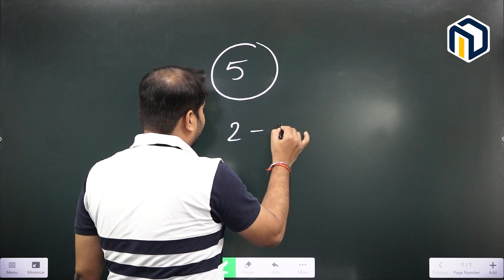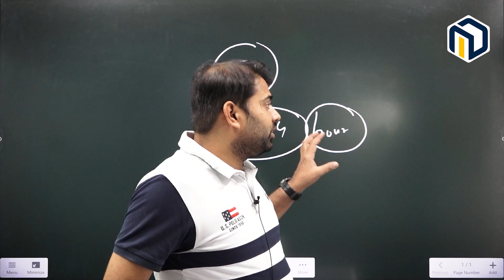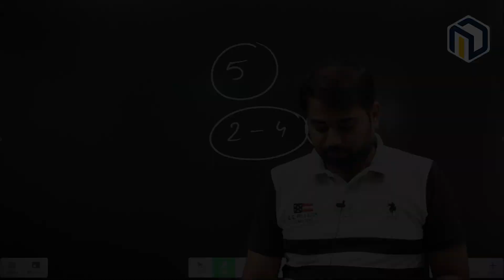How to prepare for Semester Papers and How much time should be spend on study daily ?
How to prepare for Semester Papers and How much time should be spent on study daily?

polytechnic college Delhi admission
Delhi govt polytechnic college fees
Delhi polytechnic 2023
Delhi polytechnic form
how to fill Delhi polytechniDelhi Polytechnic 2023
Delhi polytechnic syllabus 2023

Is Delhi Polytechnic 2023 released?
What is CET exam eligibility?
Who can apply for Delhi CET 2023?
Who can give Delhi CET exam?
Will CET be conducted in 2023?
When Delhi CET 2022 will be conducted?
What will be the schedule for CET Delhi 2023 Application Form?
What courses come under CET?
What is the Delhi CET exam for?
Can we give CET after the 12th?
How can I get CET in Delhi?
How can I apply for a polytechnic in Delhi?
How can I apply for Polytechnic after the 10th?

Polytechnic Aircraft Maintenance Engineering
Polytechnic Architectural Assistantship
Polytechnic Chemical Engineering
Polytechnic Electronics and Communication Engineering
Polytechnic Electrical and Electronics Engineering
Polytechnic Electronics and Telecommunication Engineering
Polytechnic Information Technology
Polytechnic in Mechanical Engineering
Polytechnic Art for Drawing Teachers,
Polytechnic Automobile Engineering
Polytechnic Chemical Engineering
Polytechnic Engineering (Digital Electronics)
Polytechnic Electronics Engineering (Medical Electronics)
Polytechnic Fashion Design
Polytechnic Garment Fabrication Technology
Polytechnic Interior Design,
Polytechnic Instrumentation & Control
Polytechnic Library & Information Science
Polytechnic Medical Laboratory Technology
Polytechnic Polymer Technology
Polytechnic Printing Technology
Polytechnic Production Engineering
Polytechnic Civil Engg. (Public Health & Environmental Engineering)
Polytechnic Textile Design and Tool & Die Making
Polytechnic Information Technology Enabled Services & Management